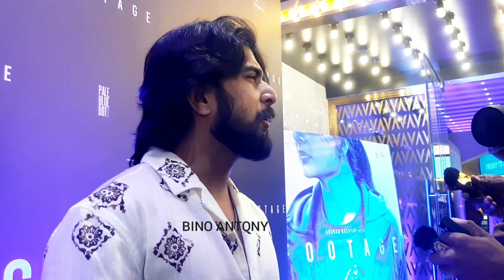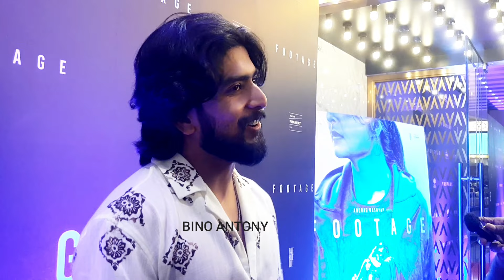Anurag Kashyap Manju വിൻ്റെ Footage movie കണ്ട് ത്രില്ലടിച്ച് തിയേറ്ററിൽ | Footage Theatre Response